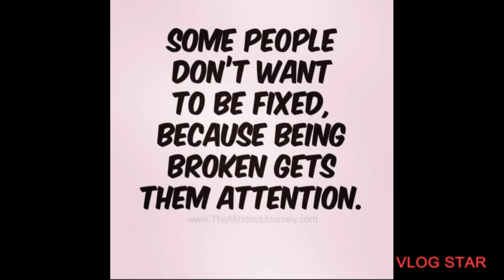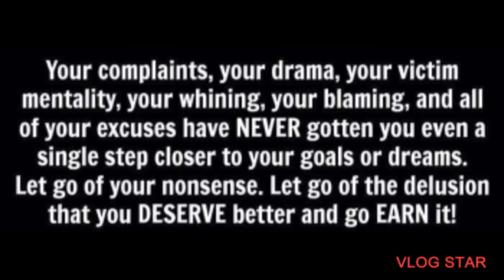KARMA 💯STOP PLAYING VICTIM WHEN KARMA BIT YOU♥️💯